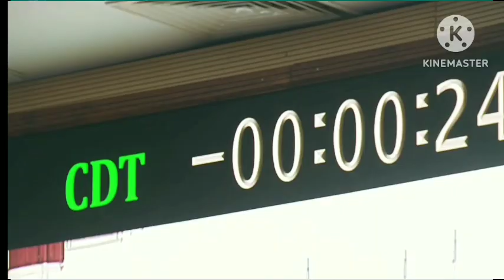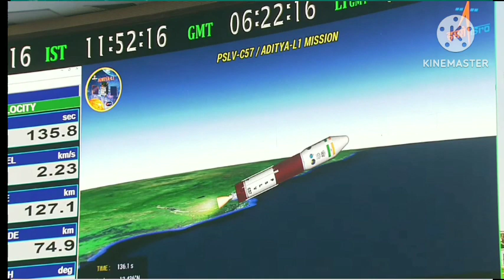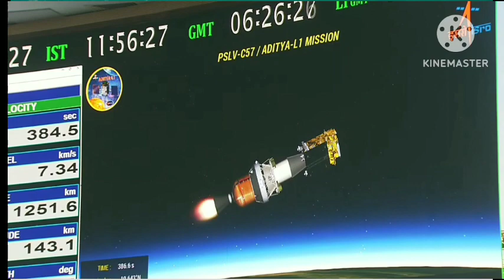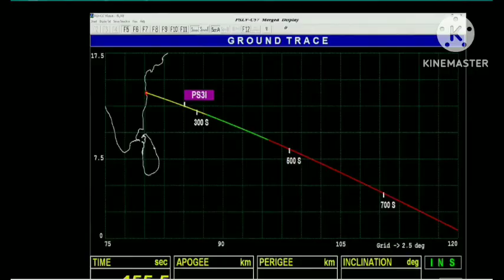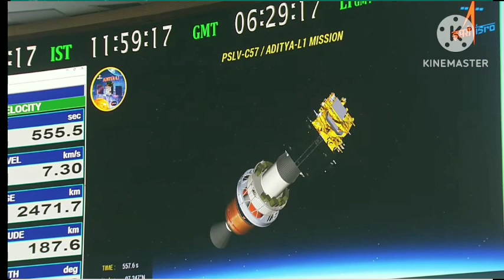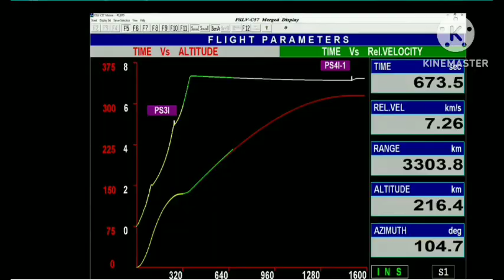Aditya L1 Mission| Isro Aditya L1 Mission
Aditya L1 mission sun k study karne k liye bheja gya hai. Aditya L1 is first space craft which is send for the study of Sun. Aditya L1 mission Sun k environment and weather k bare m pata lagayega.
➡️Important Link

➡️My New YouTube channel. Link is given below.

In this channel You can get NCERT Math's with pdf and video solution for class 9, 10, 11 and 12th.
इस चैनल में आप कक्षा 9, 10, 11 और 12वीं के लिए एनसीईआरटी गणित पीडीएफ और वीडियो समाधान के साथ प्राप्त कर सकते हैं।

In this channel You can find competitive Math's and GK etc.

➡️Timeline:-
➡️Topics covered in this video:-
Soft launching of aditya l1 mission

Keep supporting me So I can continue provide you with free video per day.